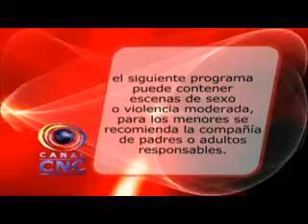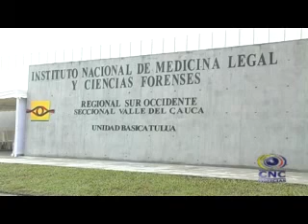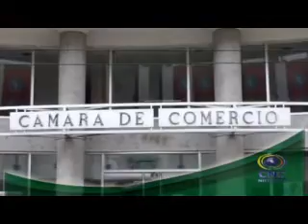CNC NOTICIAS TULUÁ ENERO 07 DE 2015 1:30 PM